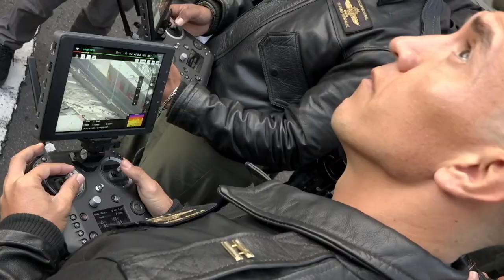Drones de vigilancia de la Policía Nacional | MásTICMejorPaísTV - VC